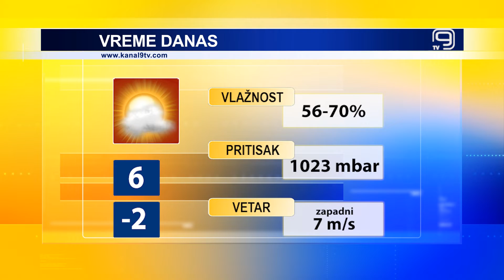TV KANAL 9, NOVI SAD: VREMENSKA I BIOPROGNOZA, 17.1.2022.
Promenljiva oblačnost ovog trećeg januarskog ponedeljka u Novom Sadu, a za sutra nam meteorolozi najavljuju pretežno sunčan dan.